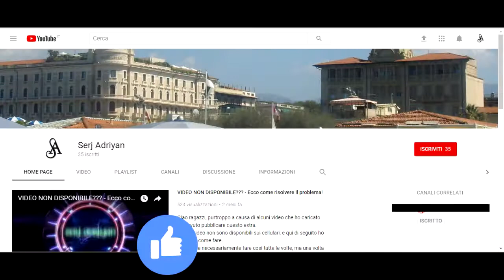GTA 5 - missione #56 "Un mucchio di macchine" - Gameplay PS4, [Prima persona, HD]